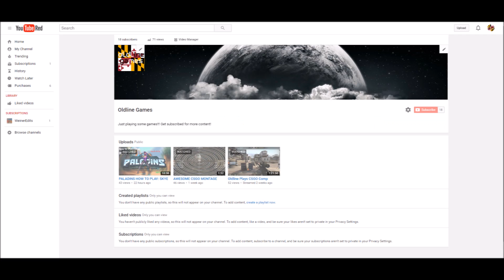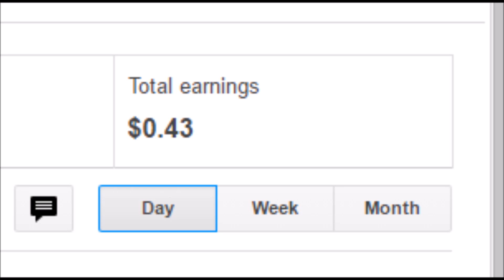PALADINS HOW TO PLAY: DROGOZ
Hey guys! Two videos in two days, that's pretty good! Can Chikun and HotShotOg get some love?